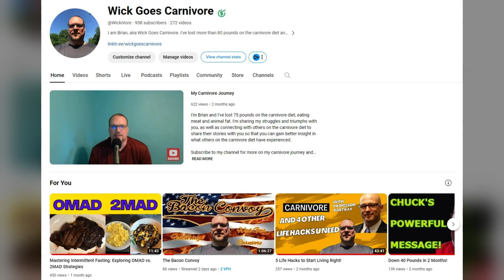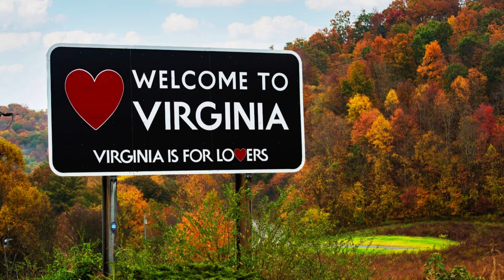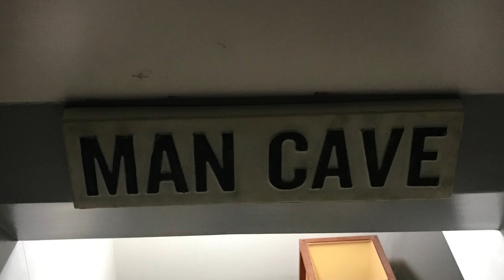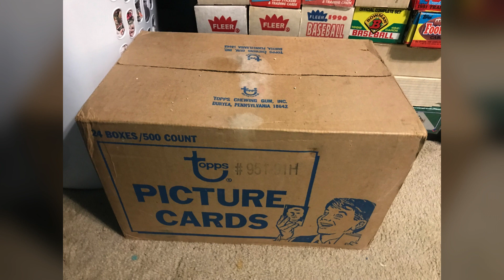Up Close with Brian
You know a lot about my journey on the carnivore diet, but not much else. So today I provide a little bit more insight in who I am.

This video is simple, I give you better insight to the person I am and the things I like to do. So get to know me better by watching this video!

Interested in products that help to renew your body for optimal health?

Digital Food Scale ➡️
Instant Read Meat Thermometer ➡️
Fix Your Diet, Fix Your Diabetes - Book by Dr Tony Hampton ➡️
Lies My Doctor Told Me - Book by Dr Ken Berry ➡️
J. Crow's 2% Iodine Drops ➡️
Redmond's Real Salt 2pk shaker ➡️
Pit Boss Pellet Grill ➡️
Food Storage Containers ➡️
Zulu Insulated Water Bottle ➡️